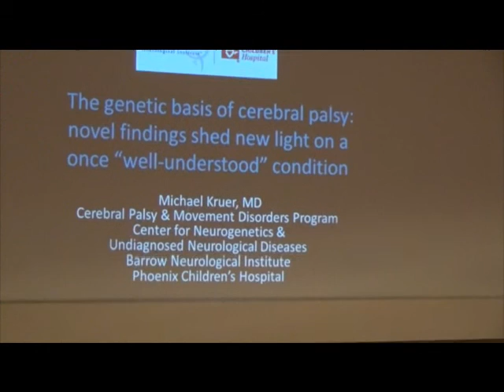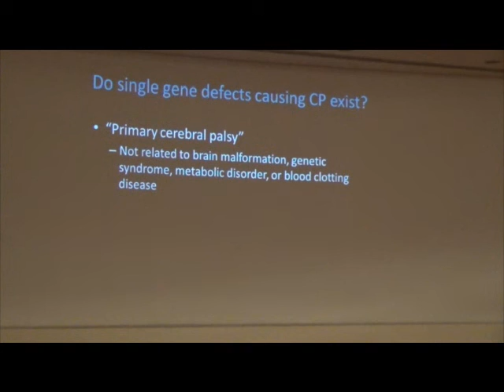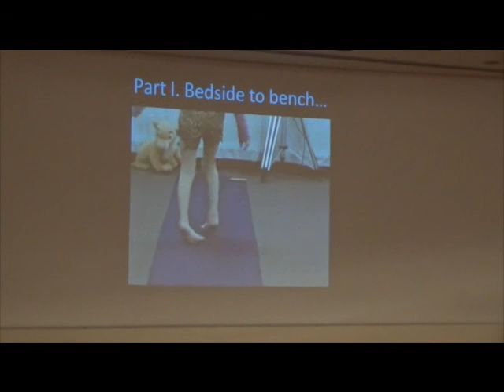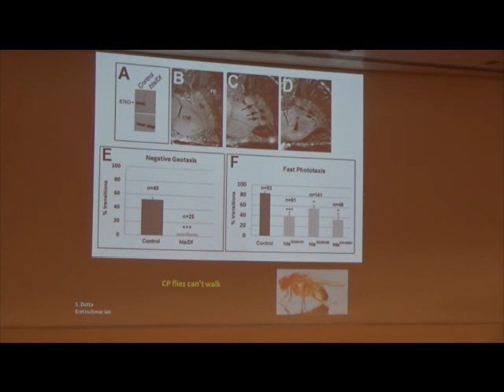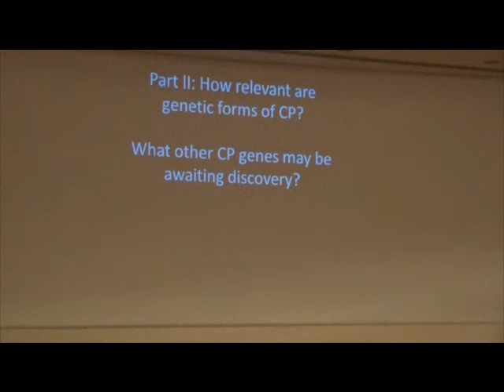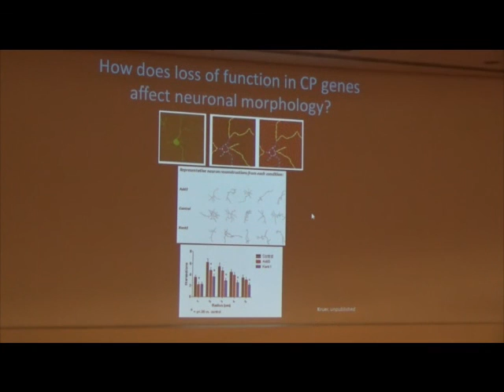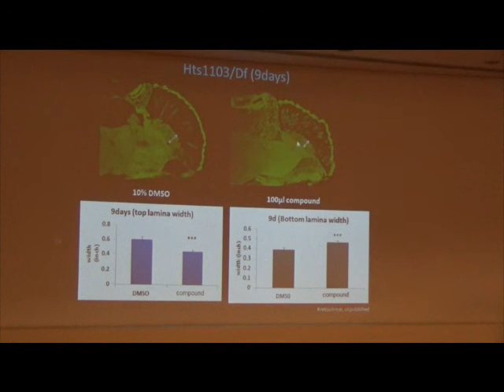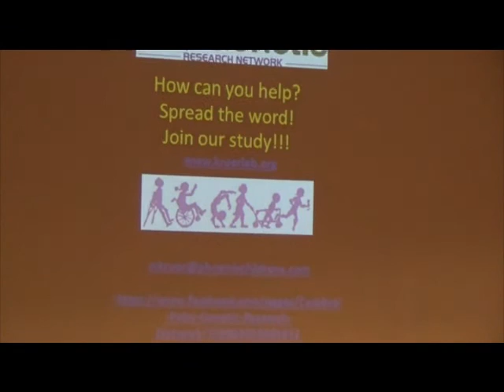CP Prep For Life 2015 - Dr. Kruer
Dr. Michael Kruer from Phoenix Children's Hospital discusses genetics and cerebral palsy.